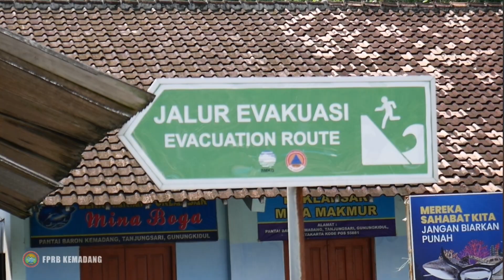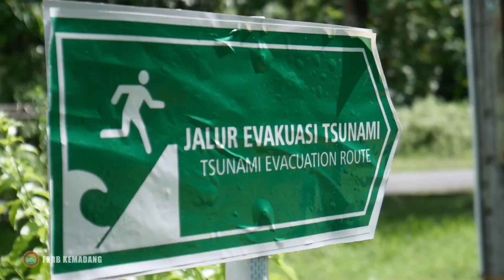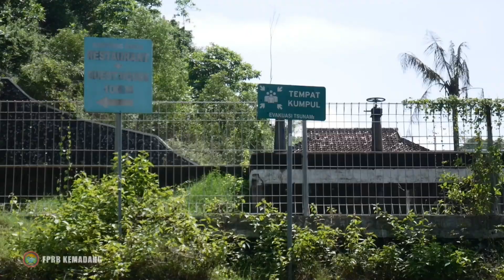Tsun4m1 Fun Drill Warga Pesisir Pantai Baron Gunungkidul.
Kejadian tersebut merupakan simulasi evakuasi mandiri sebagai peringatan hari
Words Tsun4m1 Awarnes Day pada 05 novemver 2022,
Kegiatan ini di selenggarakan oleh Forum Pengurangan Resiko Bencana kalurahan Kemadang bersama warga pesisir dan BMKG DIY  di kawasan pantai baron gunungkidul.
Simulasi ini di harapakan sebagai langkah awal agar warga yang beraktifitas di kawasan pantai baron mengerti dan paham terkait penanganan evakuasi mandiri jika terjadi bencana.